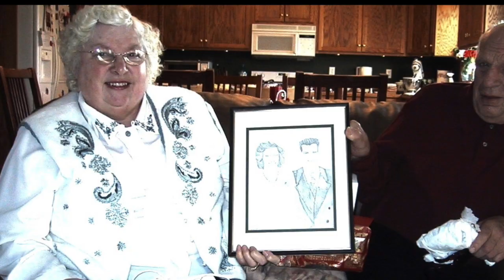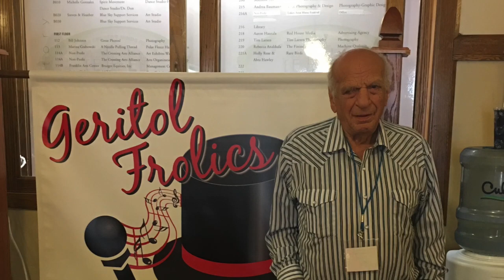Warren Anderson Memorial Slideshow